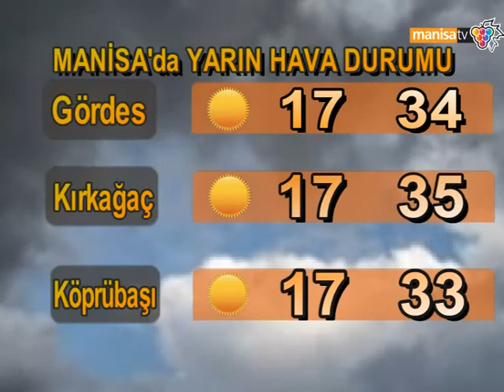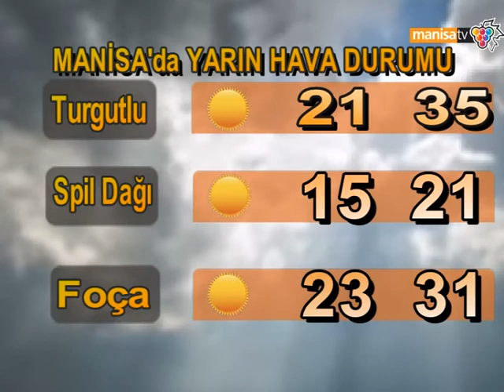MANİSA'DA HAVA DURUMU